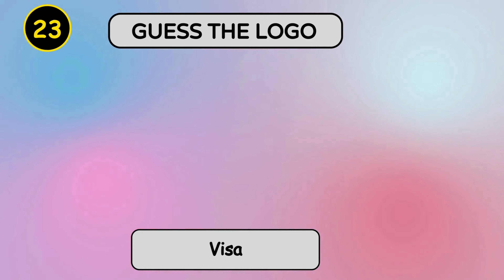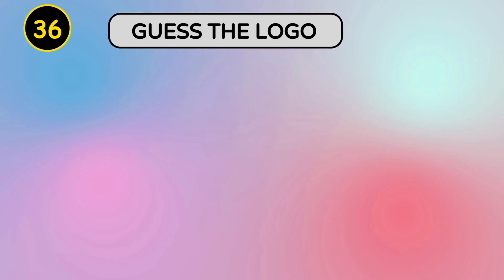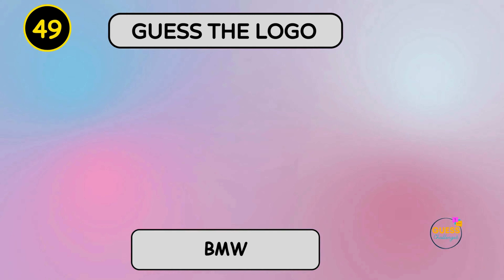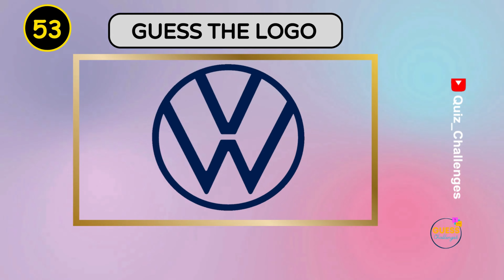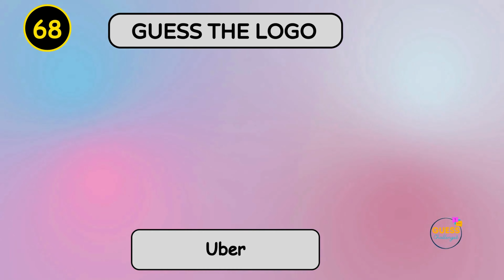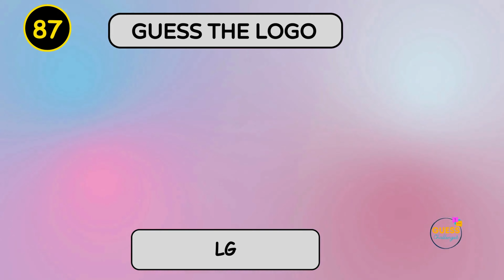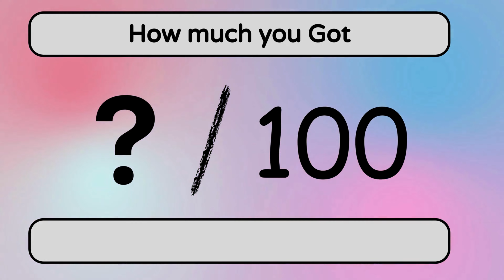Guess the Logo in 5 Seconds | 100 Famous Logos | Ultimate Logo Quiz 2023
Brace yourself for the ultimate brand recognition test! We're throwing 100 famous logos your way, and you've got only 5 seconds to identify each one. From iconic brands to trendy startups, how many logos can you nail?

⏱️ Fast-paced 5-second challenges
🏢 Dive into a mix of global brands and hidden gems
🏆 Climb the leaderboard with each correct guess!

Are you a branding genius or did some logos leave you puzzled? Let us know your score in the comments! 🌟